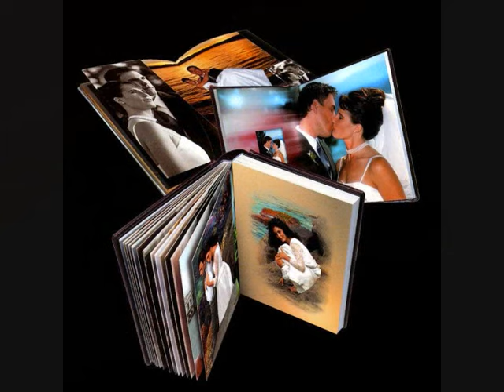♥ Dis-moi_Alain Morisod & Sweet People ♥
Superbe chanson bien interprétée par J-J.Egli
* Paroles *
Aujourd'hui c'est le silence
Et demain l'indifférence
C'est ainsi que le bonheur un jour s'enfuit
Sans entendre des "je t'aime" l'amour se meurt
Et si j'ai tant besoin d'écouter parler ton cœur

Dis-moi, dis-moi comme avant les mots que j'attends
Dis-moi que notre amour est plus fort que le temps
Si les années n'ont rien changé
Alors dis-moi que ce soir tout peut recommencer...

De "salut" en "au revoir"
De retours en grands départs
Ainsi s'est écrit le livre de notre vie
Mais en relisant les pages soudain j'ai froid
Car les mots qui parlaient amour ne sont plus là

Dis-moi...